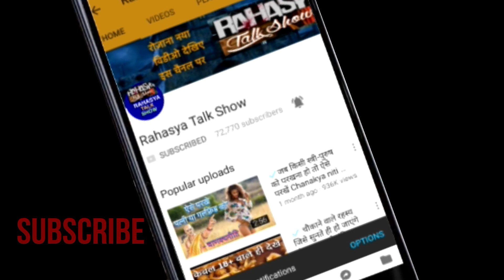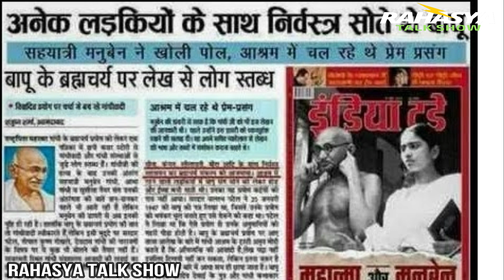महात्मा गाँधी की वो 5 गलतिया जिसकी सज़ा आज भी भारत चुका रहा है gandhi big mistake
There is no doubt that Mahatma Gandhi was the biggest figure in the Indian Independence movement and we all owe him a gigantic debt. But he also may have made a few mistakes and here’s looking at some of them… 1. Chasing Netaji away: Netaji Subhas Chandra Bose and the Mahatma disagreed on the use of force against the British. Despite that Bose was elected President of the Indian National Congress in 1938. That led to a confrontation and ultimately differences with Jawaharlal Nehru too. In the 1939 elections, Netaji was ill and the Mahatma used this opportunity to push his candidate Pattabhi Sitaramayya. However Netaji came on a stretcher and defeated the Mahatma’s candidate. The writing was on the wall. The leadership of the nation had passed from the Mahatma to Netaji. However instead of accepting it gracefully, the Mahatma camp played intense politics and forced Netaji to resign from the Congress. 2. Installing Nehru as Prime Minister: In terms of charisma, Netaji was probably the most able to lead the nation. He was the most popular too as his 1938-39 stint showed. In hindsight if you read the writings of the leaders at that time, then C Rajagopalachari probably had the greatest vision. In the vote for PM, Sardar Vallabhai Patel came first and JB Kriplani came second. The truth is that without the Mahatma, Nehru was nowhere in the picture. Nehru laid the economic foundations for a country that went bankrupt in 1991 and India was forced into liberalisation. So much for vision! Field Marshall Sam Manekshaw has gone on record saying that Nehru was totally indecisive on Kashmir and it was Patel who made the push for us to secure it. China was making all plans to annex Aksai Chin and Nehru wore blinkers. When war broke out, Nehru refused to use the IAF which many experts said was far superior the China’s Air Force. When we finally lost it, Nehru had the gall to say that nothing grew there prompting an opposition leader to point out that nothing grew on Nehru’s head too! He also formed something called the Non Aligned Movement which was hypocritical because we were firmly aligned with the USSR. Again Nehru backed the wrong horse when it collapsed in 1991 and we had a huge lot of problems relating to defence supplies and spares. Neither was he popular within his party. Apart from Nehru and Patel, there were 10 members in the Cabinet and 6 quit. So much for consensus! That move also laid the foundations for the Nehru-Gandhi dynasty which in fact can be called the Gandhi-Nehru dynasty because it was put in place by the Mahatma! In hindsight, Nehru was probably the worst choice for PM!

महात्मा गांधी की भूल और पंडित जवाहर लाल नेहरू के सत्ता लोभ के कारण ही देश का विभाजन हुआ, जिसका खामियाजा आज भी पाकिस्तान व बांग्लादेश के हिंदू भुगत रहे हैं।

ये बातें राष्ट्रीय स्वयं सेवक संघ (आरएसएस) के उत्तर असम प्रांत के प्रचार प्रमुख शंकर दास ने आमने-सामने नामक एक कार्यक्रम में भाग लेते हुए कही। उन्होंने इतिहास का हवाला देते हुए कहा कि देश की आजादी से लेकर अभी तक अपने राजनीतिक लाभ के लिए हिंदू व मुसलमानों के बीच दूरी पैदा करने का काम किया गया। आजादी के दौरान गांधी जी की जिद और नेहरू के प्रधानमंत्री की कुर्सी हथियाने की लालच ने देश का विभाजन करवाया। इस कार्य में जिन्ना ने भी अहम भूमिक निभाई।

दास ने बीते कल बुधवार की शाम को मीडिया से बातचीत करते हुए कहा कि दोनों में प्रधानमंत्री बनने की लालसा इतनी प्रबल थी कि कोई भी पीछे हटने को तैयार नहीं था। जिसके चलते देश को बांटना पड़ा। यहां तक उस वक्त के अधिकांश अल्पसंख्यक भी जिन्ना को प्रधानमंत्री के रूप में समर्थन नहीं करते थे।  दास ने कहा कि विभाजन के बाद से आज तक पाकिस्तान तथा बांग्लादेश में रहने वाले हिंदुओं की बलि दी जा रही है। उन्होंने गांधी व पूर्व प्रधनमंत्री नेहरू को इस फसाद की जड़ बताया। जिसका परिणाम यह है कि हिंदू समाज आज दोनों देशों में विभिन्न प्रकार से प्रताड़ित हो रहा है।

 विवाह योग्य के ठीक बगल नंगे सोना, नंगी महिला, उम्र 18-25, अपने नियंत्रण को जांचने के लिये नियमित अभ्यास था। यह कामुक इतिहास सनक और अंधभक्ति के साथ डाला गया है। यह आदमी के अनुभवों के साथ टकराता है। डॉ0 एल आर बाली की पुस्तक, “रंगीला गांधी” और “क्या गांधी महात्मा थे”, बतलाता है कि महात्मा गांधी की गहाराइयों में इच्छायें बैठी थीं। गांधी ने स्वयं ही स्वीकार किया है कि उच्च शिक्षा के लिये लंदन जाने से पहले मांस, दारू और सहवास से अपने को दूर रखेंगे, लेकिन वह सहवास इच्छा पर नियंत्रण नहीं रख सके। यह कहा जाता है कि गांधी दक्षिण अफ्रीका पैसा कमाने और प्रसिधी के लिये गये थे। दक्षिण अफ्रीका जाने से पहले उन्होंने अपना भाग्य अजमाया था लेकिन वकालत में सफल नहीं हो पाये। उन्होंने अब्दुलाह एंड कं0 का प्रतिनिधित्व किया जो अवैध व्यापार में शामिल था। गांधी ने भारी भारकम फीस वसूली। 1932 में, गांधी ने 1 करोड़ और 32 लाख रूपये “तिलक स्वराज फन्ड” के नाम पर इकट्ठा किया, जिसे दलितों के उपयोग के लिये इकट्ठा किया गया था। लेकिन उन्होंने  एक भी कौड़ी दलितों के ऊपर खर्च नहीं की। महात्मा गांधी ने ‘अहिंसा’ के मूल्य को बताया और सभी को उसे अपनाने के लिय कहा। यहाँ तक कि, द्वितीय विश्व युद्ध के समय पर, इंगलैंड का समर्थन करने के लिये स्वयं भारतीय सेना को भेजा। तब बापू ने